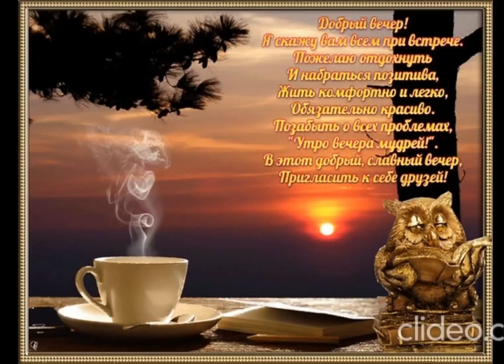Хорошего вечера 💞 и Отличного настроения 💫💥✨